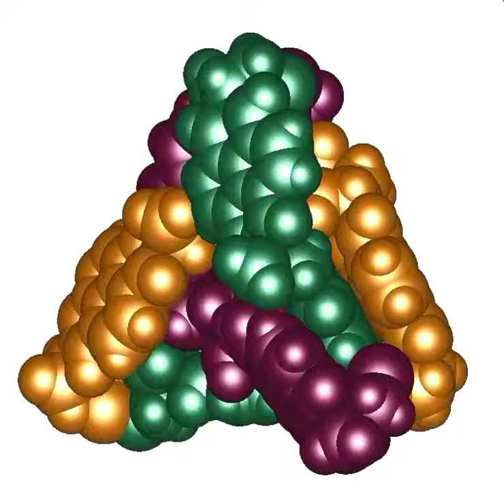A self-tying molecular trefoil know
This knot made up of naphthalene diimide molecules linked with hydrophilic alanines and capped with cysteine amino acids can tie itself up in knots - literally.